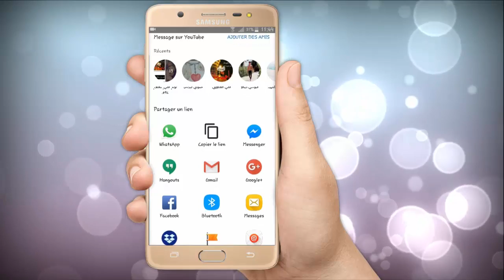بشمعة واحدة فقط انسى آلام العظام و المفاصل وهشاشة العظام ضعها قبل النوم وفي الصباح كأنك كنت تحلم